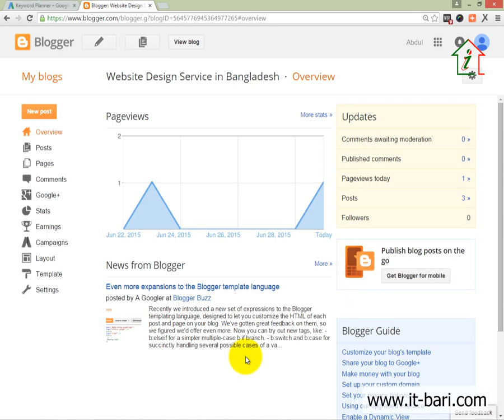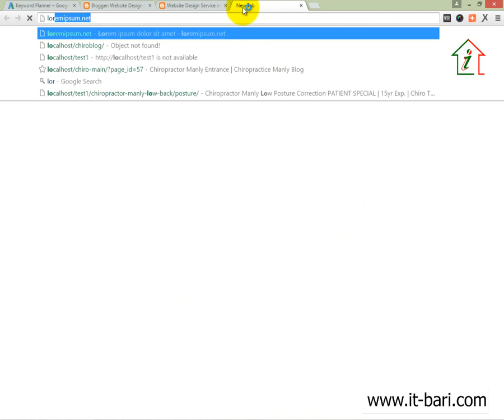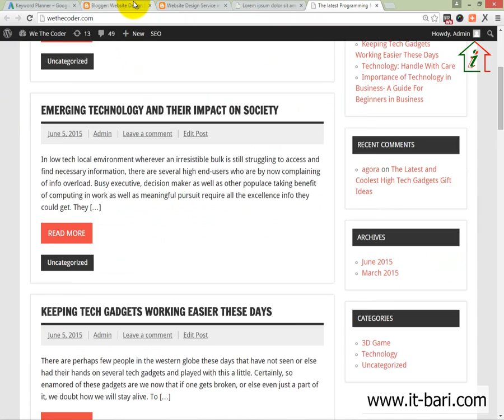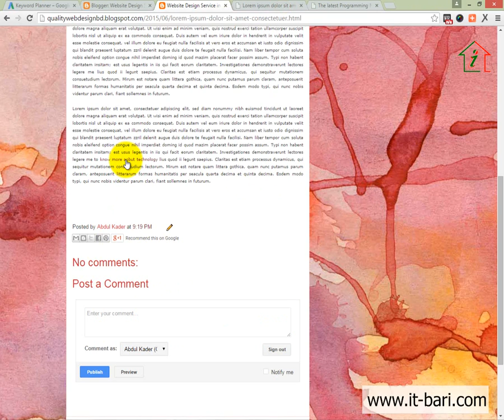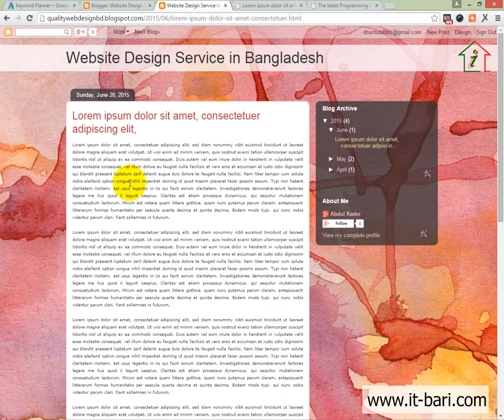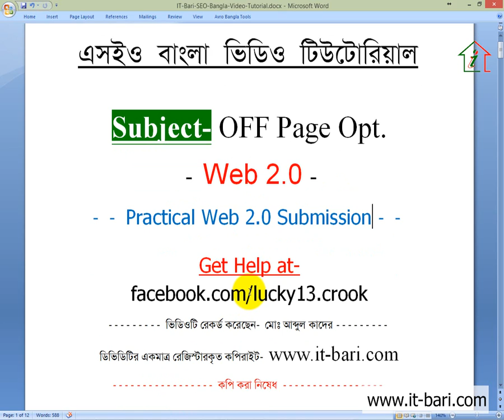56 Off Page Optimization - Practical Web 2 0 Submission || SEO Bangla Video Tutorial